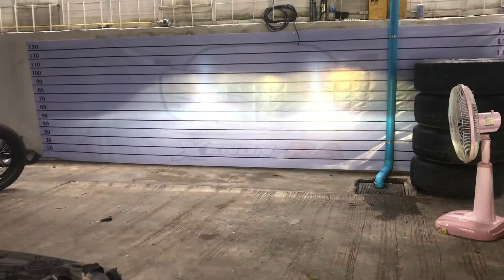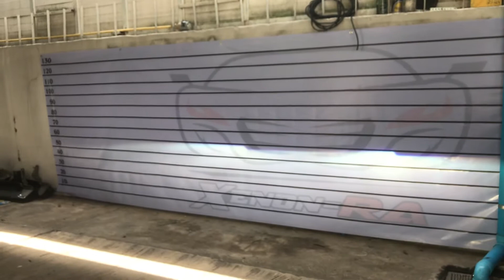👉🏻 Lencer อัพเกรดระบบProjector LINK2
Setting ไฟก่อนติดตั้งทุกครั้ง
👉🏻 Lencer อัพเกรดระบบProjector LINK2 Bi-Xenon 55W
โปรโมชั่นคุ้มๆ เริ่มเพียง 4500บาท พร้อมติดตั้ง

 📍ร้านอยู่ ซอย พหลโยธิน54/4  เเถว ตลาดนัดประตูกรุงเทพ

ติดตามโปรโมชั่นต่างๆของทางร้านได้ที่ LINE@